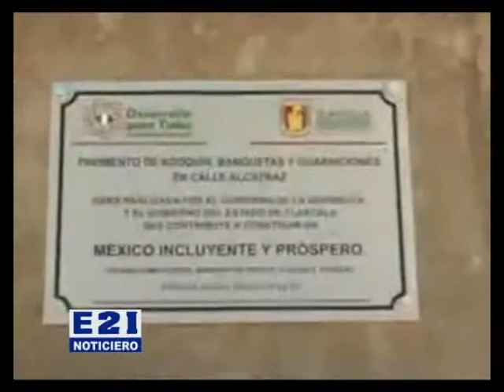CONVOCA MGZ A LA CIUDADANÍA A MANTENER SU SOLIDARIDAD Y PARTICIPACIÓN PARA AMPLIAR METAS